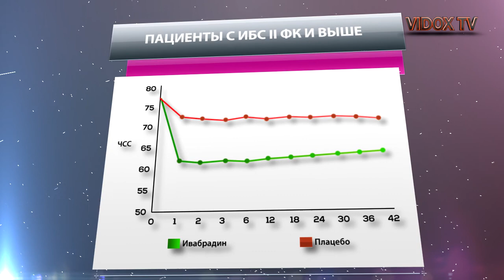Профессор Карпов Ю.А.: место ивабрадина в лечении пациентов с ИБС.